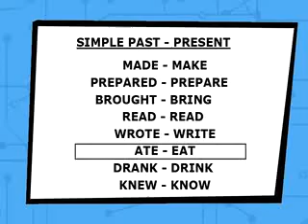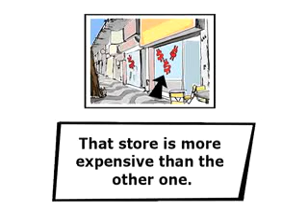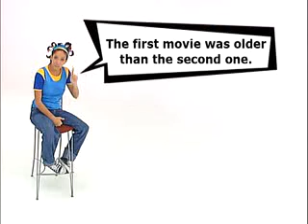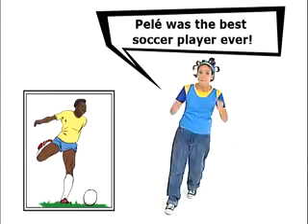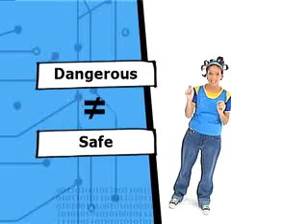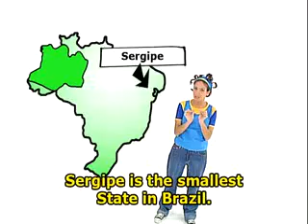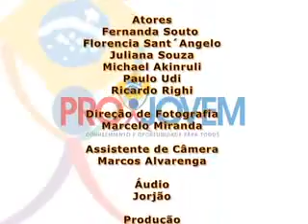Curso de Ingles Pro Jovem Modulo 3 09